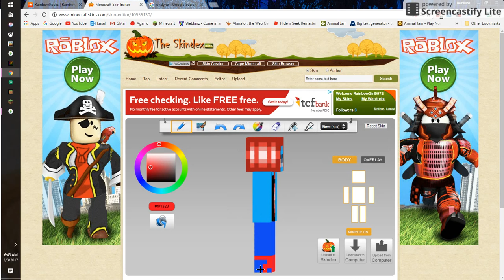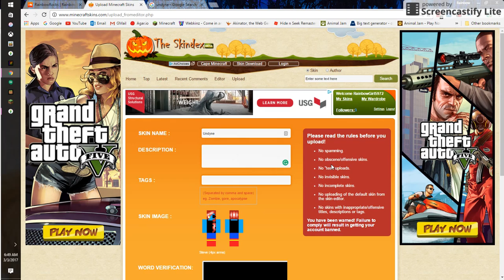Speed Thing Undyne!